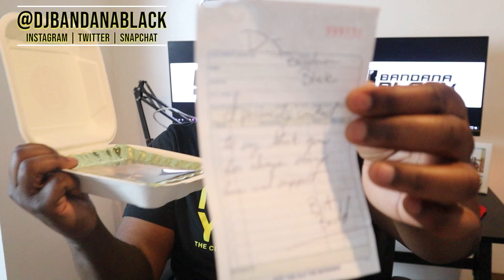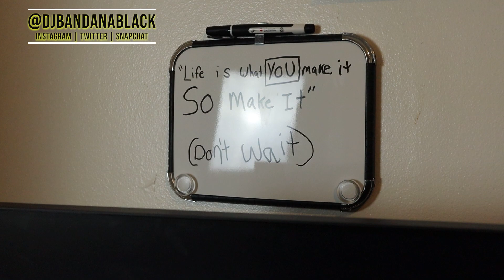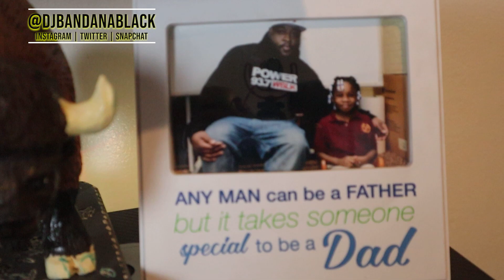DaBaby Is Free And Had This To Say ..... + GOOD NEWS FOR THE BandanaFam